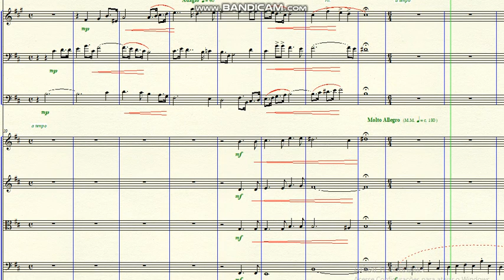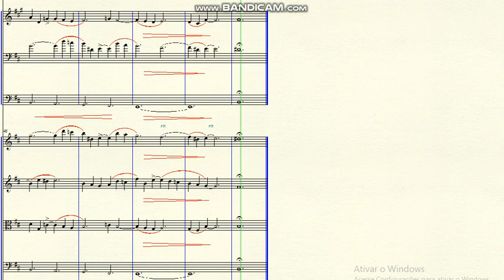DOK 10.64 - Honor and Gratitute (Bm) - Andante - Molto Allegro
~ for woods, brass and Strings
Brazil - 2020